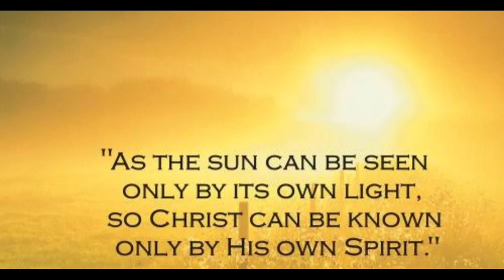ANG PAGTANGGAP SA BANAL NA ESPIRITU NG DIYOS